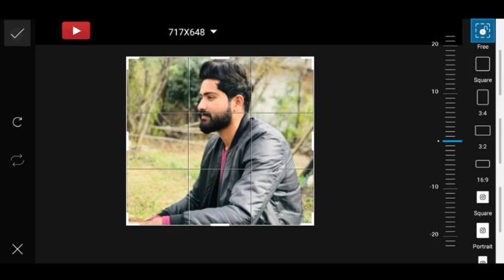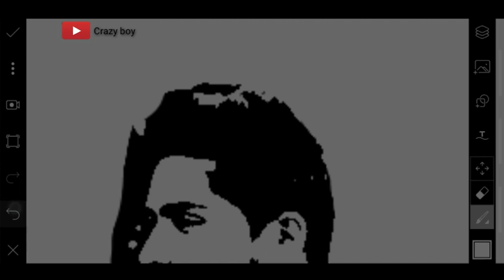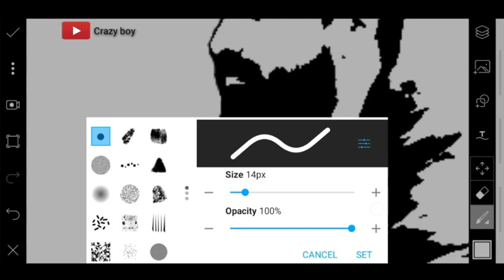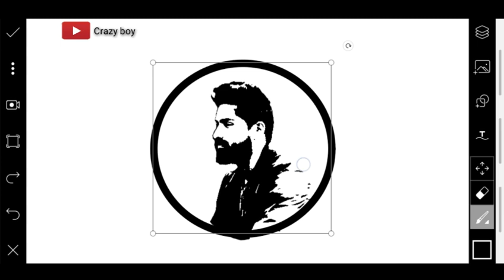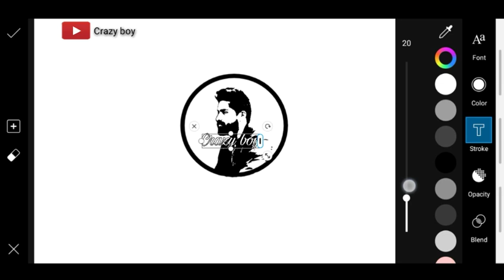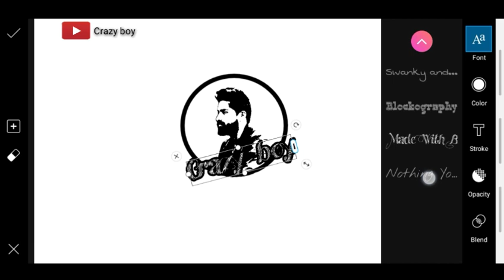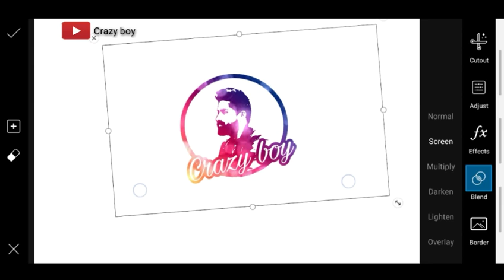[ Picsart new trick ] How to make face logo design || picsart tutorial